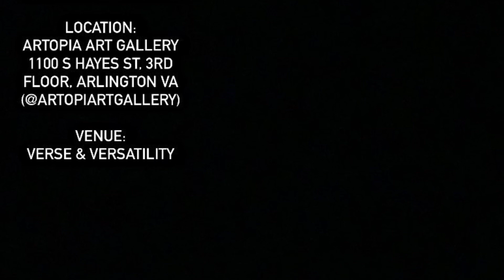G.A.S. ~ moonchild (live acoustic performance)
pianist: Vince Evans (@ticklethemgood)

vocalists: G.A.S. (@g.a.s.the.scientists)

location: 1100 S Hayes st, 3rd floor, Arlington VA (Artopia Art Gallery)

venue: Verse & Versatility (@chetbeencool)

LYRICS !

most likely i might be a moonchild, and i be rapping i be howlin to da moon child, don’t be quick da leave so soon child, i know you dread bein fed witta spoon child, da moon be blessing me on long rides, step after step and i just be walkin witta a long stride, spittin raps until my tongue tied, terrible teens was toking trees until my lungs cried,

dey put a flag on you dey put a flag on you dey put a flag on you,

small step for man, big step for da government, dey kick da heat up ain’t no need fa da oven mit, dey burnin what dey touch, dey burn da evidence, unlawful and it’s evident, dey awful and irreverent, a mouthful of irrelevance, so close ya mouth when you eating, ain’t learning shit you been teaching, my arm reaching, i just been grasping da meaning, bathe ina moon fa da cleaning, my skin gleaming moon beaming, i thank da moon dat i can see at night, you bruised and battered claim dat you can’t see da fight, one day you’ll see da light, i hope we see some change, im hoping you escape tonight and wake up out of chains, ain’t no such thang as outta range, the ceiling is non existent, im callin da moon long distance, it’s my persistence, im patient just like da moon, but i be shootin like a star, i said im patient like da moon but vince be shootin ima star